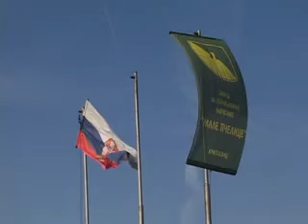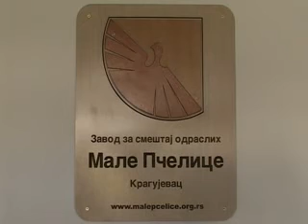ZAVOD "MALE PČELICE" BOŽIĆ